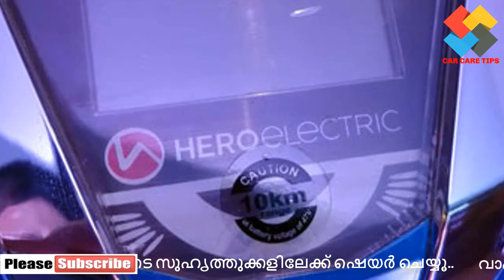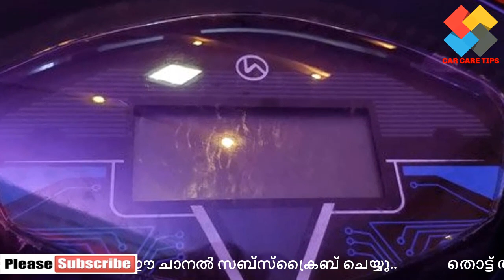New Hero Electric Scooter 2019 ഇലക്ട്രിക്ക് സ്‌കൂട്ടര്‍ ഡാഷിനെ വിപണിയില്‍ അവതരിപ്പിച്ച് ഹീറോ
ഇരുചക്ര വാഹന വിപണിയിലെ മുന്‍നിരക്കാരായ ഹീറോ മോട്ടോകോര്‍പ് ഇലക്ട്രിക്ക് നിരയിലേക്ക് പുതിയ സ്‌കൂട്ടറുകളെ അവതരിപ്പിച്ചു. ഡാഷ് എന്ന് പേരിട്ടിരിക്കുന്ന ഇലക്ട്രിക്ക് സ്‌കൂട്ടറിന് 62,000 രൂപയാണ് വിപണിയിലെ വില.

Hello Friends !!

Car Reviews, Video Reviews, Test Drives,